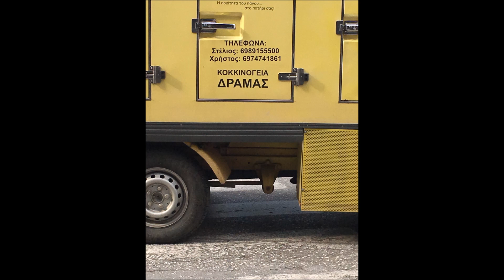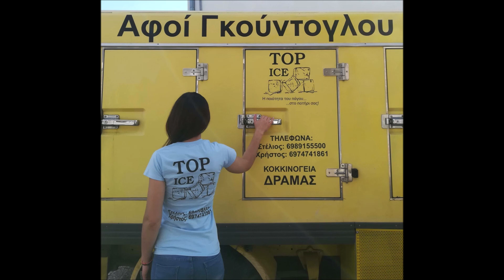Παραγωγή παγοκύβων Κοκκινόγεια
Παραγωγή, συσκευασία & διανομή παγοκύβων σε σακούλες
Κοκκινόγεια Δράμας